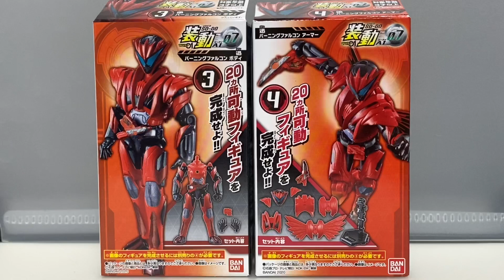【装動】久々の可動域問題児⁉︎仮面ライダー迅バーニングファルコン【ゼロワン】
最近の装動あるあるかもだけど、今回はちょっと…

改造勢の腕が鳴りますね(ポジティブ